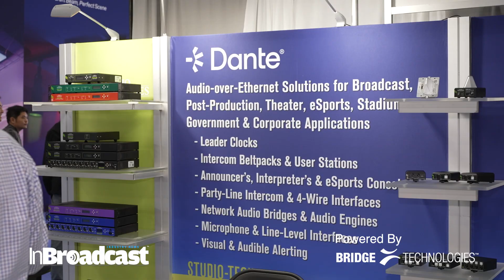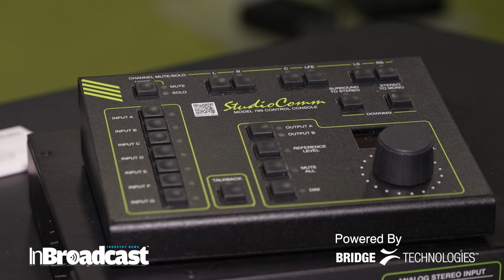Studio Technologies Unveils Cutting-Edge Audio & Comms Gear | NAB Show 2025 Innovations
At NAB Show 2025, Studio Technologies showcases their latest broadcast audio and intercom solutions—built to meet the newest SMPTE and ST 2110 standards. Discover how they’re setting the pace in IP-based audio tech, remote production, and broadcast-ready tools.

Gordon Kapes, president of Studio Technologies, shares how the company is meeting the growing demand for both Dante and ST 2110 integration across its product line, including the new Model 5536 Announcers Console and the Model 201 Interpreters Console.  He also offers a preview into upcoming innovations, such as the Model 394/395 GPI/GPO Interfaces and enhancements to its StudioComm product series. Guided by client feedback, Kapes emphasizes that customer needs remain at the forefront of its product development.
Yoir Quarries:
Studio Technologies NAB 2025
intercom solutions for broadcast
IP audio tools for production
broadcast audio gear 2025
remote production audio systems
ST 2110 intercom devices
NAB Show audio innovations
low-latency audio for TV production
SMPTE standards 2025
live broadcast comms systems
audio over IP equipment
broadcast communications gear
studio audio interface NAB
intercom system for live events
NAB 2025 Studio Tech demo
studio technologies broadcast audio systems
NAB 2025 live audio tech showcase
intercom and IFB solutions for broadcast
IP-based comms for live production
next-gen studio audio communication tools
best audio gear for remote TV production
ST 2110 IP workflow integration
cutting-edge intercom tech NAB 2025
live broadcast intercom system setup
future of broadcast communication systems
audio-over-IP solutions 2025
reliable intercom systems for sports broadcasting
remote production audio workflow
live event audio communication devices
high-performance studio audio interfaces
low-latency intercom for OB vans
audio infrastructure for multi-cam production
scalable comms gear for broadcast teams
SMPTE standards audio compliance
advanced audio distribution systems NAB
studio audio & video gear showcase